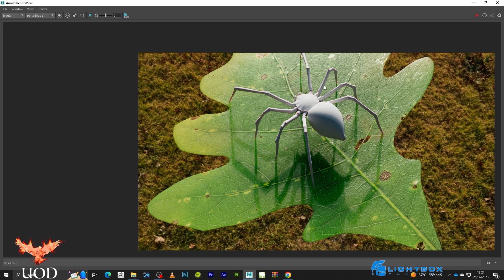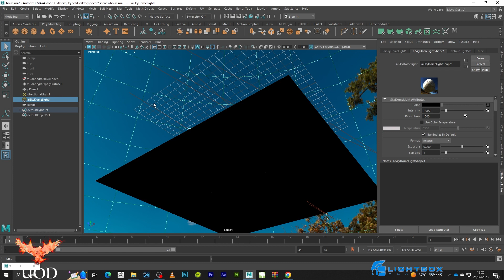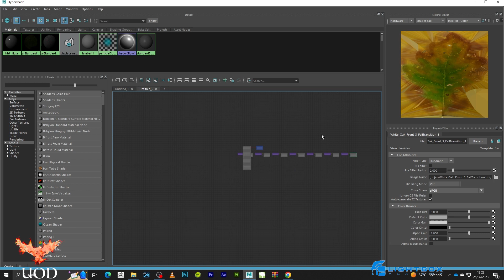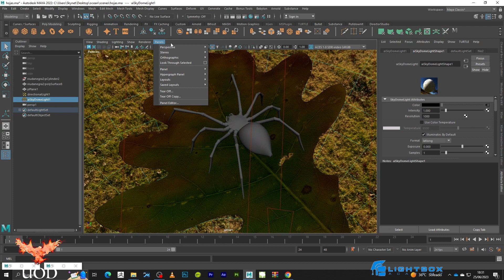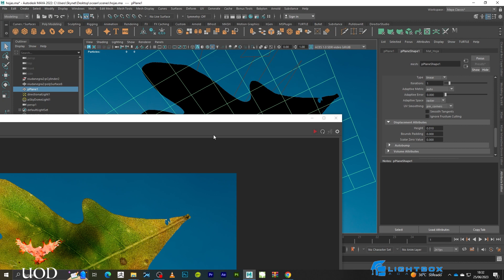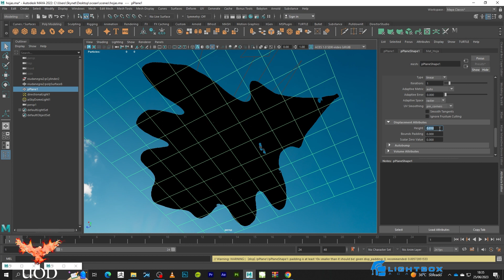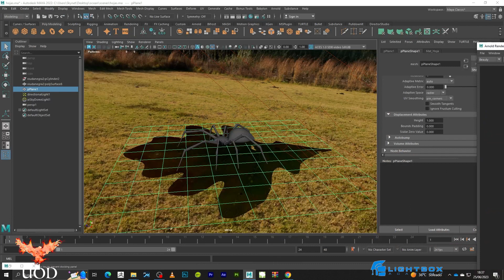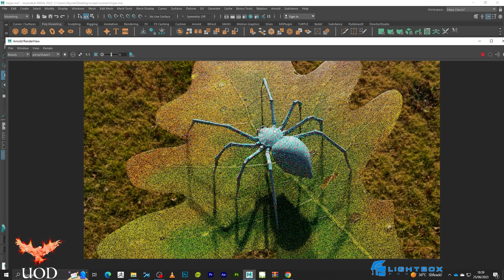Hojas realistas en Arnold y Maya/ Leaf Shading in Maya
Leaf Shading in Maya. En este tutorial os voy a explicar cómo crear hojas realistas en Arnold y Maya.

La médium y la máscara

La Isla de Santa Rena